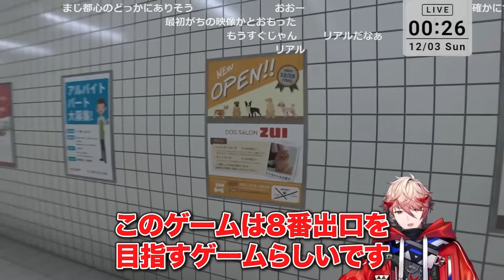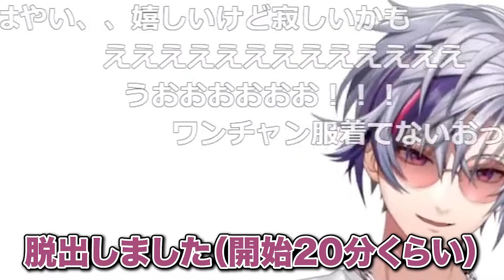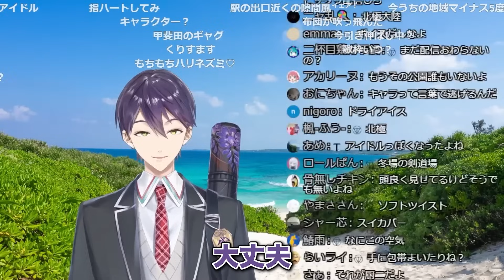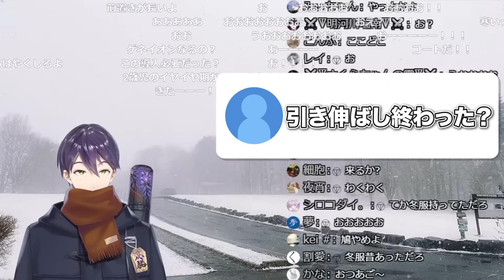【12月まとめ】VΔLZ ろふまお VOLTACTION の面白シーンまとめ【にじさんじ 】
ずっとカスみたいな嘘しか言わない縦型配信雑談【四季凪アキラ/にじさんじ/VOLTACTION】

【自撮-jisatsu-】ストアのたぬきの印象がすごいホラゲー【セラフ・ダズルガーデン/にじさんじ】

【にじ３Dお披露目】やりたかったあれがやっとできるぞ、、、！！！【にじさんじ/風楽奏斗】

【お絵描き人狼】にじさんじ研究者組 で「エセ芸術家ニューヨークへ行く」【アンジュ・カトリーナ/葉加瀬冬雪/レオス・ヴィンセント/甲斐田晴】

【8番出口】あの…8番出口…どこでしょうか…【セラフ・ダズルガーデン/にじさんじ】

▼ぶいすぽっ！

カバー株式会社様の「切り抜き動画に関するガイドライン」登録申請提出済み